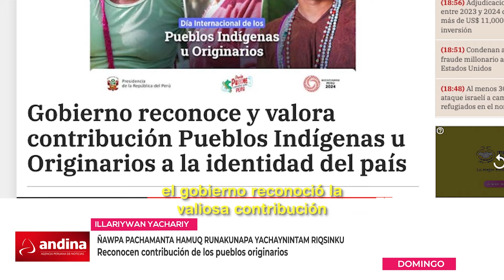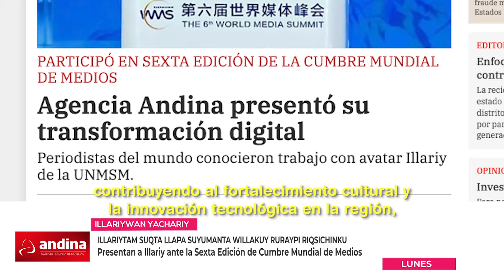Illariywan Yachariy: Lanzan 20 mil becas para jóvenes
IllariywanYachariy Resumen de noticias del sábado 12 de octubre al viernes 18 de octubre del 2024 en quechua y español con el avatar IA de San Marcos, Illariy

Sábado 12: Lanzan 20 mil becas para jóvenes / 20 waranqa llawi warmiqarikunapaq beca lluqsiramun

Domingo 13: Reconocen contribución de los pueblos originarios / Ñawpa pachamanta hamuq runakunapa yachaynintam riqsinku

Lunes 14: Presentan a Illariy ante la Sexta Edición de Cumbre Mundial de Medios / Illariytam Suqta Llapa Suyumanta Willakuy Ruraypi riqsichinku

Martes 15: Política Nacional de Pueblos Indígenas beneficia a 5 millones de peruanos / Ñawpa Pachamanta Hamuq Rukunapa rurayninkum 5 hunu peruwanukunata yanapan

Miércoles 16: Perú asume presidencia de Conferencia de Ministros de Defensa de las Américas / Perú suyum Conferencia de Ministros de Defensa de las Américaspi kamachiyta hapirqun

Jueves 17: Incidentes violentos en la UNMSM / UNMSM llumpay sasachakuy karqun

Viernes 18: Señor de los Milagros recorre por segunda vez las calles de Lima / Iskay lluqsiyninpiñam Taytacha Señor de los Milagros Lima